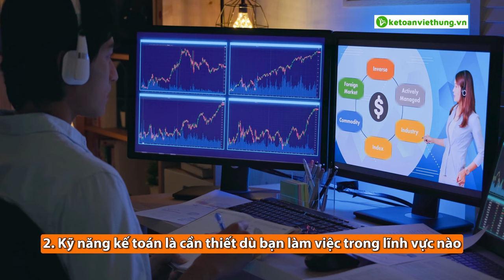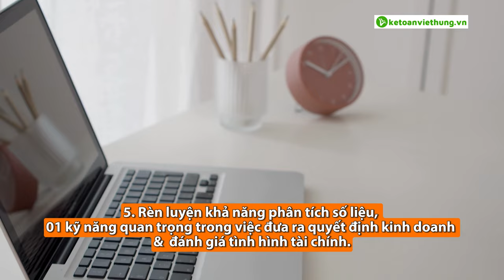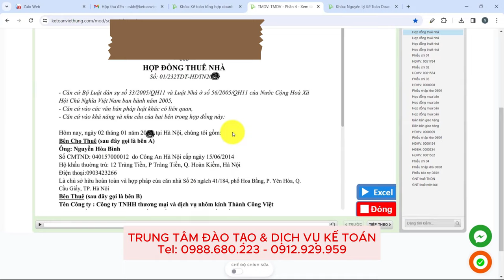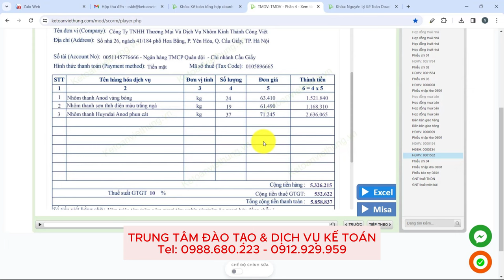Tự Học Kế Toán Cho Người Mới Bắt Đầu - Chia Sẻ Kinh Nghiệm Thực Tế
Tìm hiểu ngay cách tự học kế toán cho người mới bắt đầu qua chia sẻ thực tế! Video hướng dẫn đơn giản, dễ hiểu giúp bạn nắm vững kiến ​​thức cơ bản. Nhấn xem để bắt đầu hành trình kế toán của bạn ngay hôm nay không!

📌 Đến với Trung Tâm Kế Toán Việt Hưng bạn sẽ được:
- Thời gian học: Vô cùng linh hoạt từ 8h30 - 23h00.
- Số buổi học: Không giới hạn.
- Giáo trình động: Cập nhật liên tục trên website.
- Chứng từ sống: Thật
- Giáo viên: Có kinh nghiệm trên 12 năm kinh nghiệm
- Hỗ trợ miễn phí: trọn đời.

►  Các khóa học KẾ TOÁN DOANH NGHIỆP